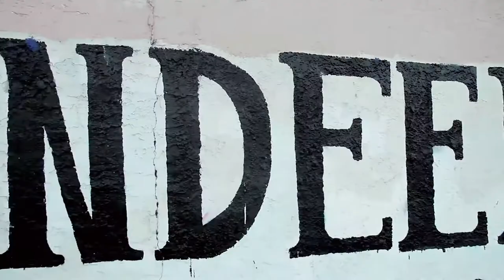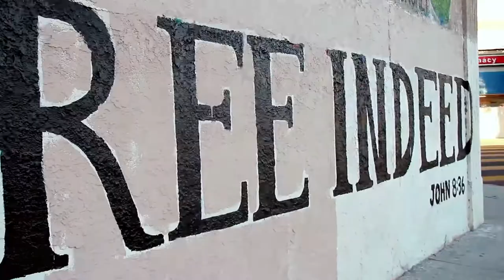Red Scare: Dasha Nekrasova (Music Video)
Dasha Nekrasova Features in some hipster music video